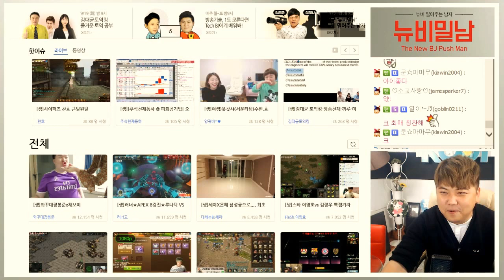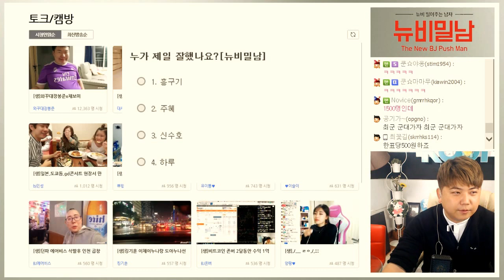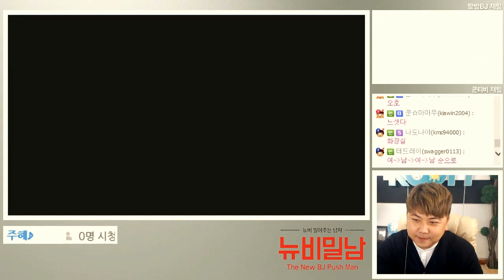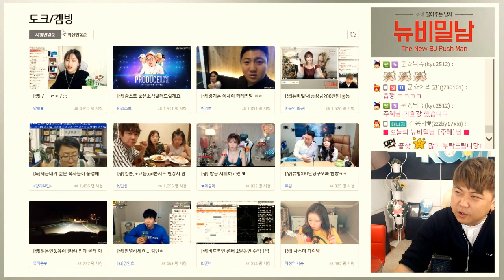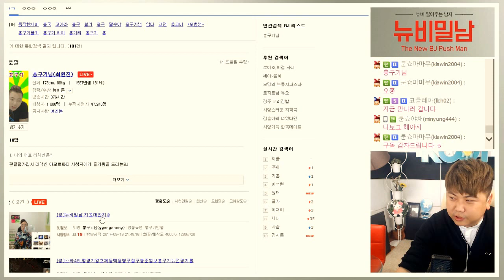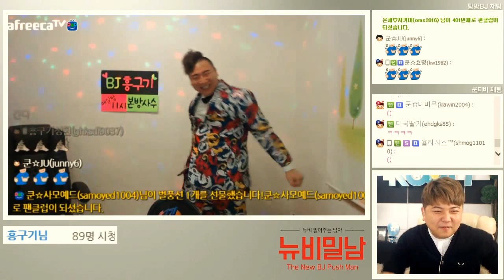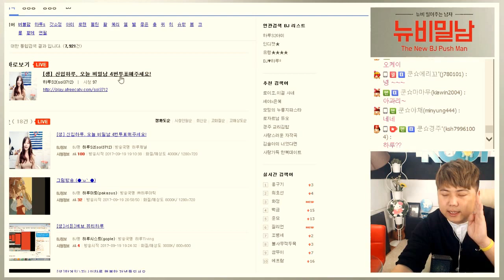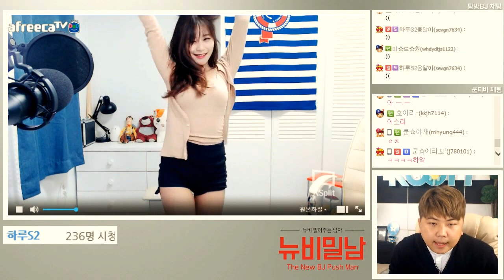170919 [1] [뉴비밀남] 뉴비BJ 탈출하기 위한 남&여 치열한 경쟁! - KoonTV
170919
[뉴비밀남] 뉴비BJ 탈출하기 위한 남&여 치열한 경쟁!

Feat: BJ 흥구기님,주혜,이름은신수호,하루S2